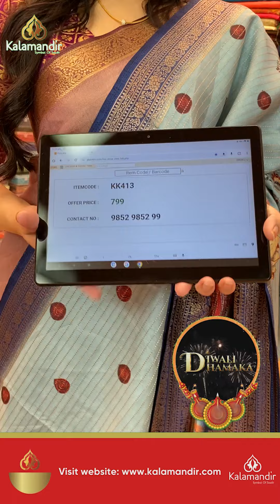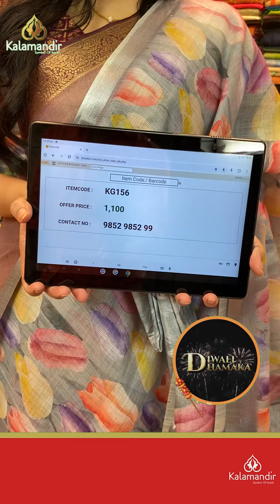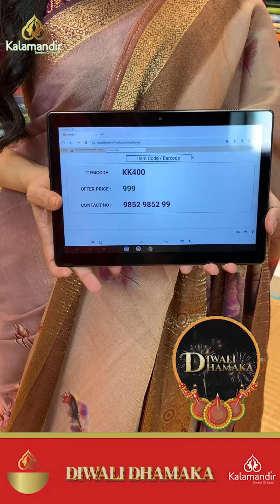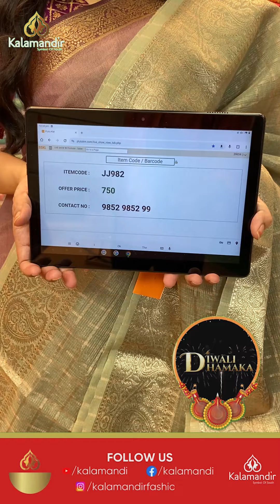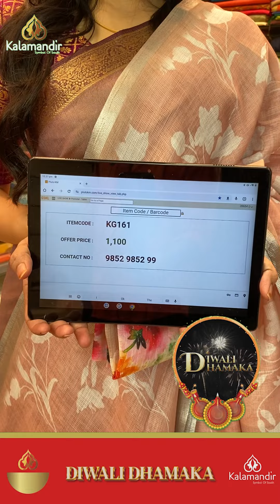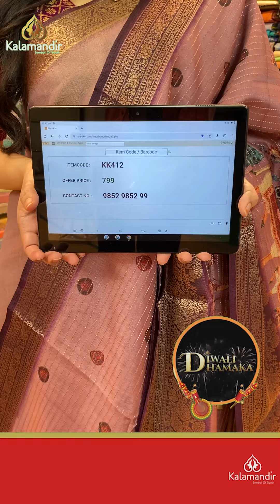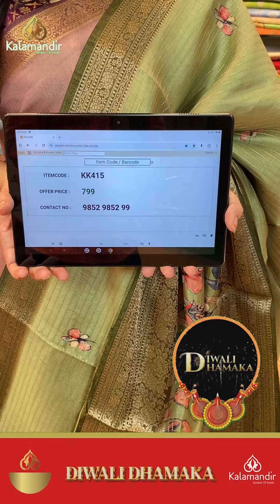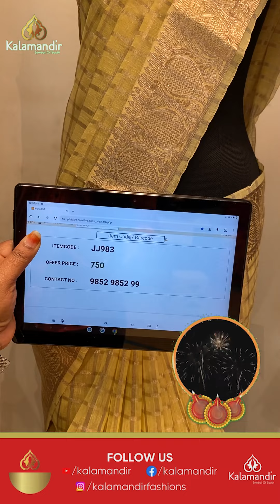Kota Doria Sarees - Offer Price | Kalamandir Sarees LIVE